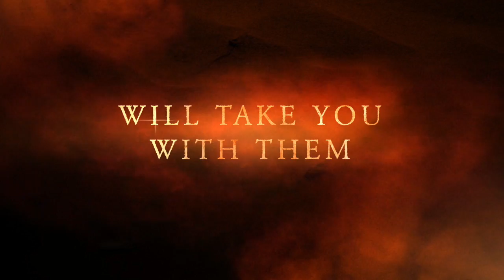Meet the Silent Voices Team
Meet the team that you will be able to get to know, whether you are in your front room watching us on videos or live streams, or if you are booking tickets and joining us around the most haunted locations in person!